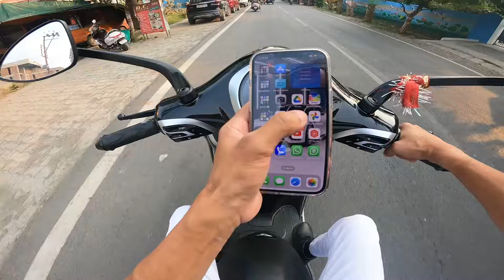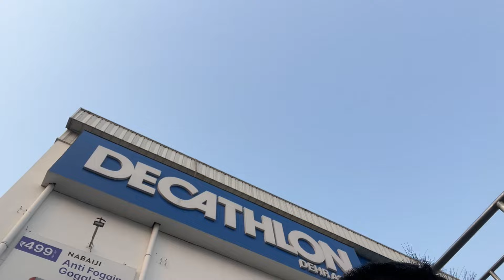NEXON EV KI TARAH YEH BAJAJ CHETAK EV NEIN BHI DHOKHA DEDIA AAJ 😭@arunpanwarindri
TITLE : @ArunPanwarx NEXON EV KI TARAH YEH BAJAJ CHETAK EV NEIN BHI DHOKHA DEDIA AAJ 😭@arunpanwarindri

PRODUCTS I USE:
GO PRO HERO 9
GO PRO HERO 9 RECHARGEABLE BATTERY
APPLE AIRPODS PRO

☑️Do "LIKE" THE VIDEO IF YOU ENJOYED WATCHING.
☑️Do "COMMENT" IF YOU WANT TO SUGGEST SOMETHING OR APPRECIATE MY EFFORTS.

Arun Panwar
Bajaj Chetak EV
EV Scam
Electric Vehicle Issues
Bajaj Chetak Range
Electric Scooter Problems
EV Range Problems
Bajaj Chetak Review
EV Experience
Bajaj Chetak Fraud
Electric Vehicle Scam
Bajaj Chetak EV Review
EV Range Scam
Electric Scooter Range
Bajaj Chetak Issues
EV Problems
Bajaj Chetak Failure
EV Disappointment
Electric Scooter Review
EV Range Failure
Bajaj Chetak Electric
EV Customer Experience
Bajaj Chetak Battery
Electric Scooter Issues
EV Range Review
Bajaj Chetak Vlog
EV Dhoka
Electric Vehicle Review
Bajaj Chetak Range Issue
EV Problems Vlog
Electric Scooter Scam
Bajaj Chetak Battery Life
EV Customer Review
Bajaj Chetak Range Test
Electric Vehicle Problems
EV Issues Vlog
Bajaj Chetak EV Problems
Electric Scooter Failure
EV Dhoka Story
Bajaj Chetak Experience
EV Range Test
Electric Scooter Review Vlog
Bajaj Chetak Range Failure
EV Customer Problems
Electric Vehicle Issues Review
Bajaj Chetak Battery Problem
EV Range Issues
Electric Scooter Battery
EV Review Vlog
Bajaj Chetak EV Range
Electric Vehicle Failure
EV Issues Review
Bajaj Chetak Customer Review
EV Range Problems Review
Electric Scooter Experience
Bajaj Chetak Vlog Review
EV Problems Review
Electric Vehicle Range
Bajaj Chetak Dhoka
EV Customer Issues
Electric Scooter Range Test
EV Range Failure Review
Bajaj Chetak Battery Issues
EV Problems Story
Electric Vehicle Customer Review
Bajaj Chetak Range Dhoka
EV Range Problems Vlog
Electric Scooter Range Problems
Bajaj Chetak EV Range Issue
EV Battery Life
Electric Vehicle Range Test
Bajaj Chetak Problems Review
EV Customer Experience Review
Electric Scooter Range Review
Bajaj Chetak EV Failure
EV Range Story
Electric Vehicle Battery
Bajaj Chetak Range Experience
EV Problems Experience
Electric Scooter Customer Review
Bajaj Chetak Battery Failure
EV Review Story
Electric Vehicle Range Issues
Bajaj Chetak Experience Review
EV Range Customer Review
Electric Scooter Range Failure
Bajaj Chetak Problems Vlog
EV Range Failure Story
Electric Vehicle Customer Issues
Bajaj Chetak Review Vlog
EV Battery Failure
Electric Scooter Range Dhoka
Bajaj Chetak EV Review Vlog
EV Range Problems Story
Electric Vehicle Battery Life
Bajaj Chetak Battery Review
EV Problems Customer Review
Electric Scooter Dhoka Story
Bajaj Chetak Range Problems
EV Range Test Vlog
Electric Vehicle Review Vlog
Bajaj Chetak EV Issues
EV Customer Story
Electric Scooter Range Problems Vlog
Bajaj Chetak Dhoka Vlog
EV Range Issues Review
Electric Vehicle Battery Issues
Bajaj Chetak Customer Experience
EV Problems Story Review
Electric Scooter Failure Review
Bajaj Chetak EV Battery
EV Range Story Vlog
Electric Vehicle Customer Problems
Bajaj Chetak Problems Story
EV Range Review Vlog
Electric Scooter Review Story
Bajaj Chetak Range Failure Review
EV Battery Issues
Electric Vehicle Dhoka
Bajaj Chetak Experience Vlog
EV Range Failure Experience
Electric Scooter Battery Problems
Bajaj Chetak Range Review
EV Problems Experience Review
Electric Vehicle Range Dhoka
Bajaj Chetak Customer Problems
EV Range Issues Vlog
Electric Scooter Battery Failure
Bajaj Chetak Battery Issues Review
EV Customer Problems Review
Electric Vehicle Range Problems Review
Bajaj Chetak Review Experience
EV Range Failure Problems
Electric Scooter Range Failure Review
Bajaj Chetak Problems Experience
EV Battery Life Review
Electric Vehicle Customer Dhoka
Bajaj Chetak Range Failure Vlog
EV Problems Story Vlog
Electric Scooter Battery Issues Review
Bajaj Chetak EV Battery Life
EV Range Customer Issues
Electric Vehicle Range Failure Story
Bajaj Chetak Customer Review Vlog
EV Range Review Story
Electric Scooter Dhoka Review
Bajaj Chetak Battery Dhoka
EV Problems Battery
Electric Vehicle Range Failure Vlog
Bajaj Chetak Experience Problems
EV Range Dhoka Story
Electric Scooter Battery Failure Story
Bajaj Chetak Review Battery
EV Range Problems Experience
Electric Vehicle Customer Review Vlog
Bajaj Chetak Problems Battery
EV Range Failure Customer Review
Electric Scooter Battery Life Review
Bajaj Chetak Range Dhoka Story
EV Problems Dhoka Review